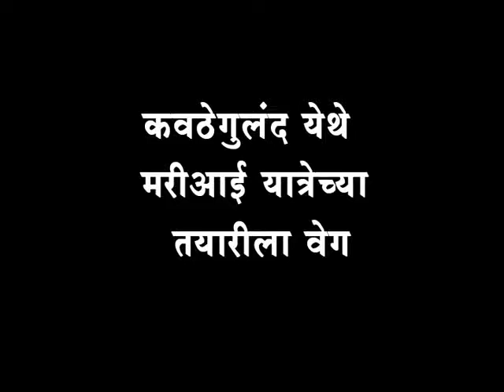कवठेगुलंद येथे मरीआई यात्रेच्या तयारीला वेग